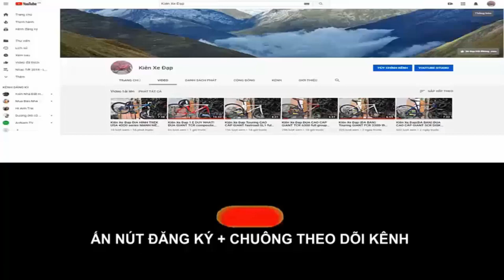Kiên Xe Đạp (đã bán)Touring CAO CẤP GIANT XR ROAM QUỐC TẾ xuất ÂU tốt nhất trong tầm zalo 0975709943